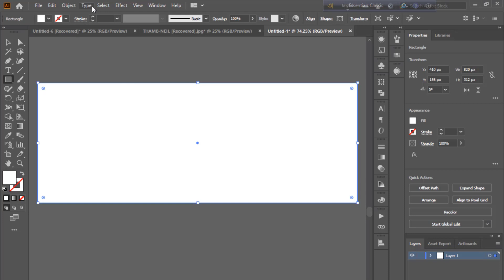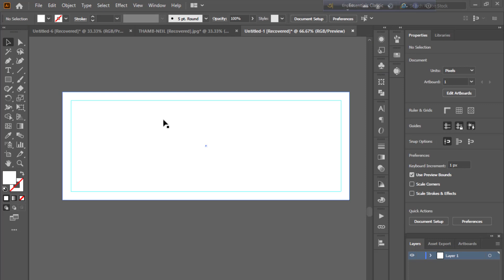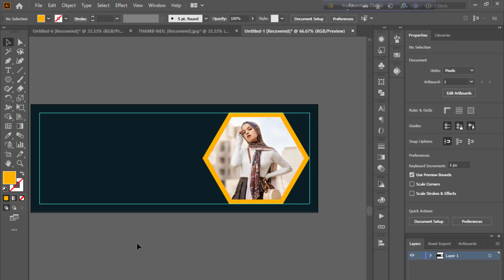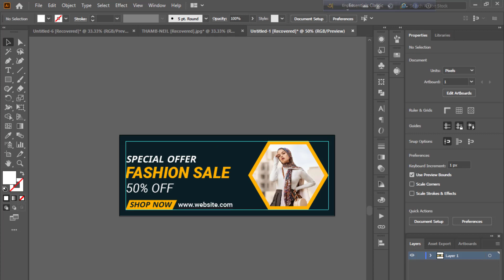Fashion Facebook Banner Design with Illustrator | Adobe Illustrator Tutorial Beginner